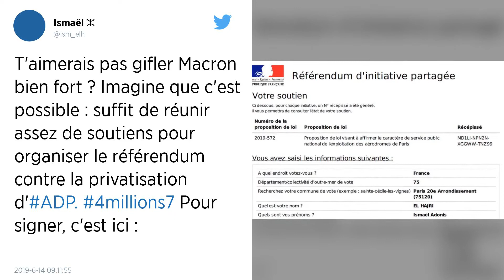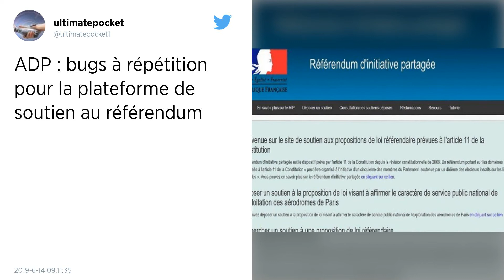Référendum contre la privatisation d’ADP : les signataires en ligne seront fichés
Les signataires de la pétition contre la privatisation du groupe Aéroports de Paris (ADP), lancée jeudi 13 juin, devront décliner leur identité pour participer. La liste de tous les participants sera accessible à tous.

La liste des signataires du référendum d’initiative partagée (RIP) au sujet de la privatisation du groupe Aéroports de Paris, sera rendue publique. Sur le site gouvernemental, il est indiqué en bas du formulaire que « la liste des soutiens apportés à une proposition de loi peut être consultée par tout le monde ».

Selon les informations de Marianne, la liste sera consultable directement en ligne, dès mardi. Chaque citoyen ayant participé à ce référendum sera répertorié dans une liste accessible à chacun. Une pratique inédite sous la cinquième République.

La publicité des signatures est rendue possible depuis 2013, sous la présidence de François Hollande. Il s’agit d’une loi organique de 2013 portée le sénateur Jean-Pierre Sueur. Cette démarche peut ainsi freiner les fonctionnaires à participer au RIP, par crainte de voir figurer leur nom dans cinq jours. Au moment d’effectuer son vote, l’internaute doit en effet entrer son numéro de carte nationale d’identité ou de passeport afin que son identité soit vérifiée.